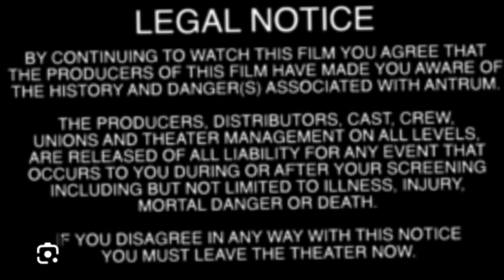never watch this movie यह मूवी देखने के बाद 100 लोगों की मौत हो गई 😱😱